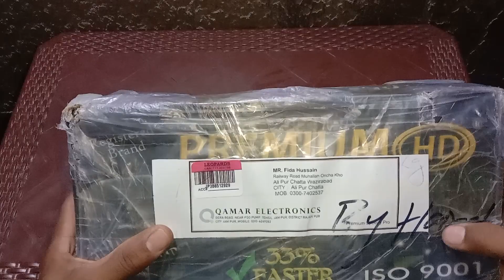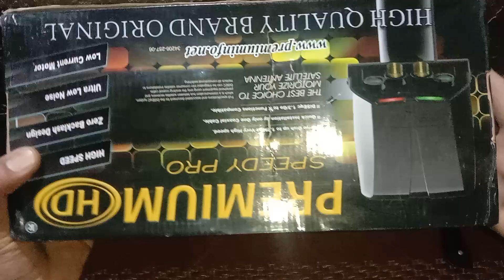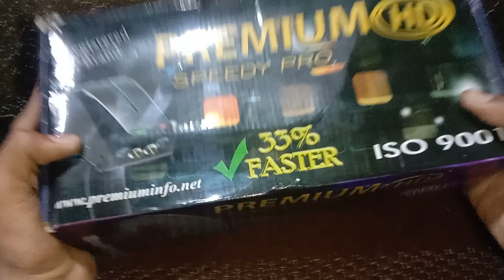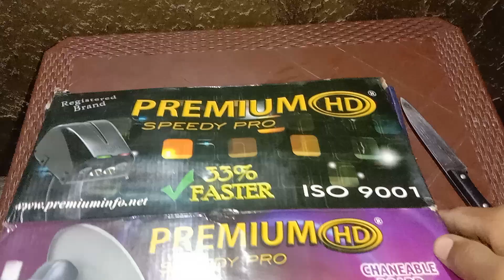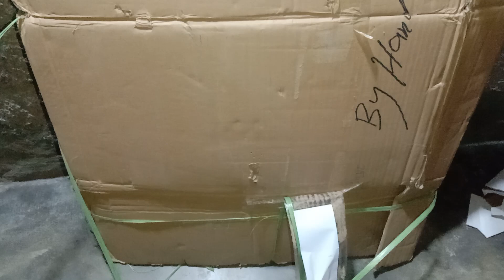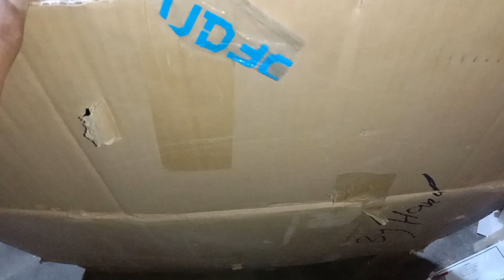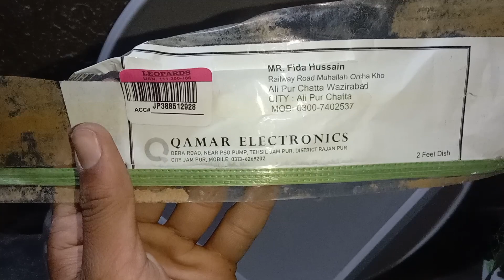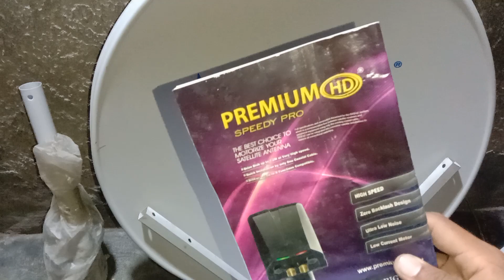DisEqc Motor 1.2 & 2 feet imported dish unboxing 17 march 2023.